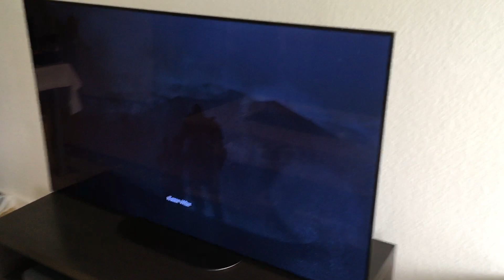Sony OLED AG9 and last upload of GOD OF WAR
God of war on SONY OLED AG9